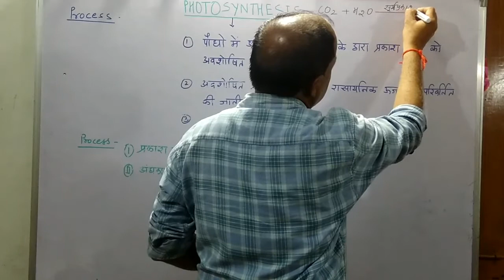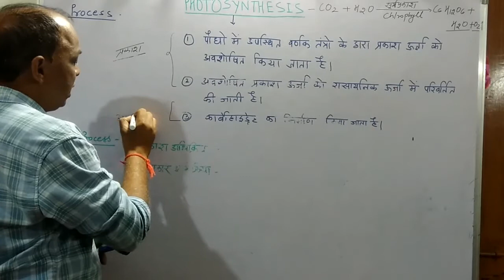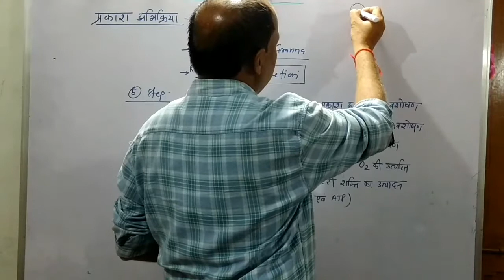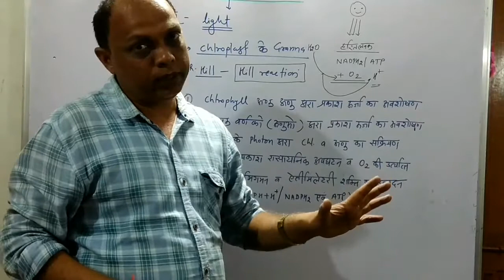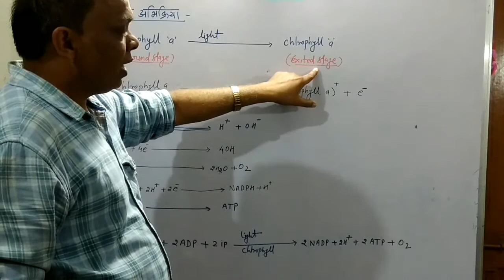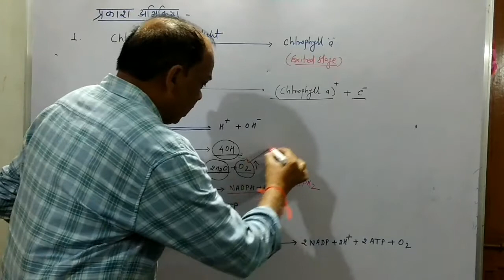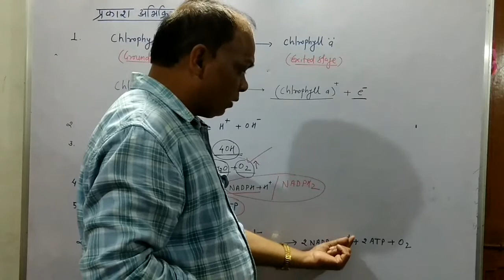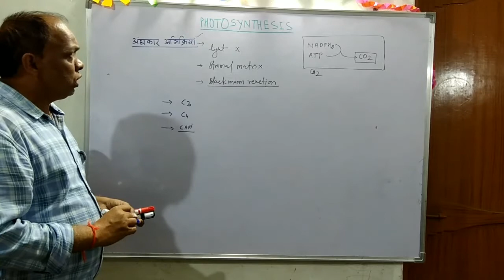Process of Photosynthesis class 11th (detail)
Hello Friends

Process of Photosynthesis  (detail)
Class 11th
Biology Extra
इस वीडियो में हम प्रकाश संश्लेषण के बारे में जानेंगे प्रकाश संश्लेषण क्या है प्रकाश संश्लेषण वह प्रक्रिया है जिसमें हरे पौधे सूर्य प्रकाश तथा हरित लवक की सहायता से कार्बन डाइऑक्साइड एवं पानी का उपयोग करते हुए अपने लिए जटिल कार्बनिक भोज्य पदार्थ ग्लूकोस का निर्माण करते यह प्रक्रिया 2 पदों में संपन्न होती है प्रकाशअभिक्रिया तथा अंधकारअभिक्रिया अभिक्रिया का यहां पर बहुत ही डिटेल में वर्णन किया गया है